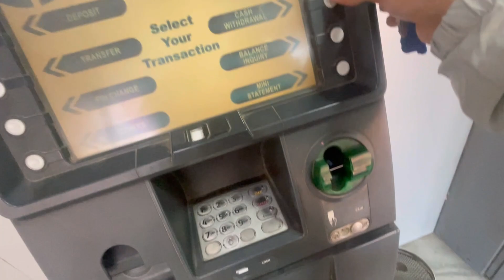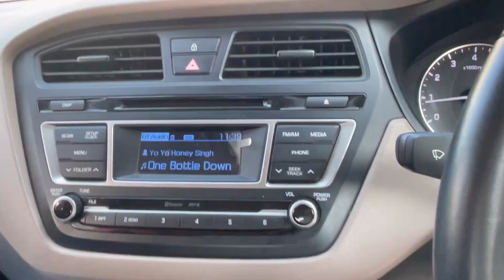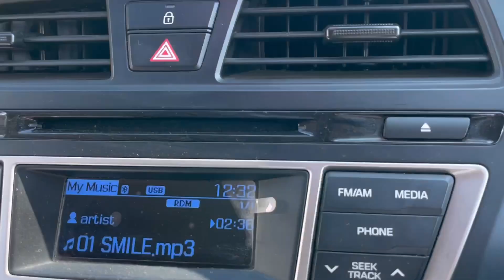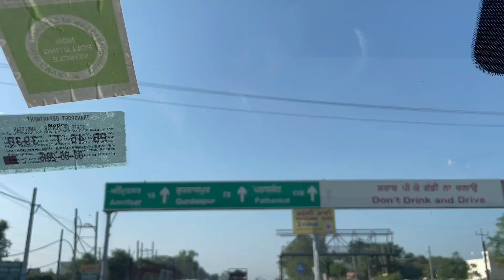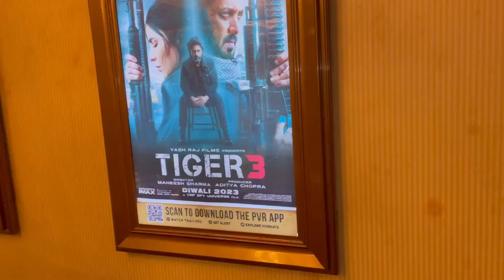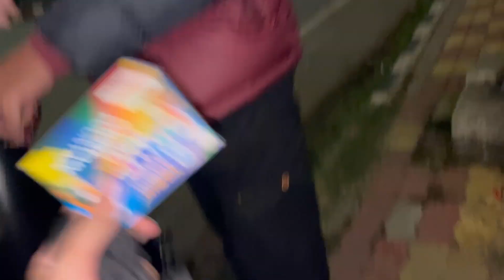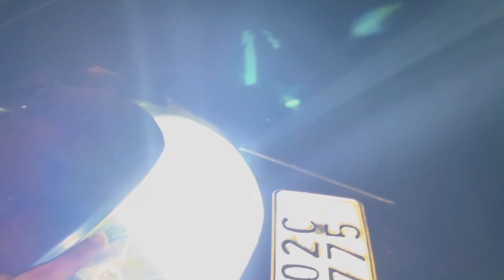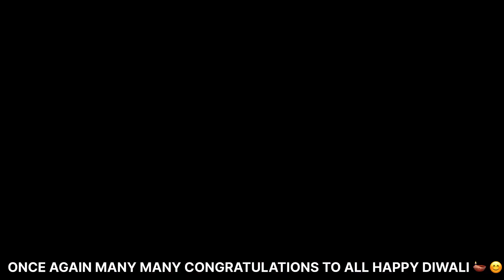Diwali Vlog 2023*😱Worth₹20,000*😳Patake Hi Patake